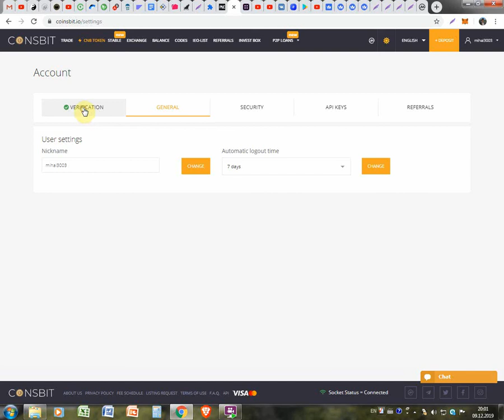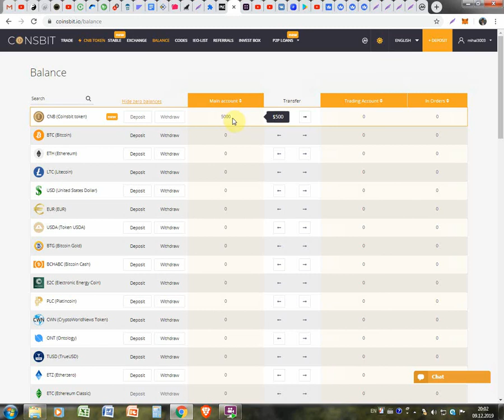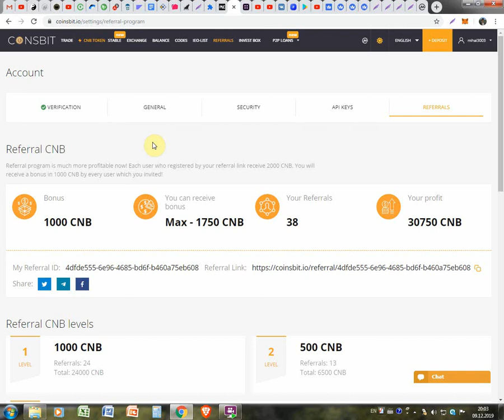Cum se vor vinde monedele pe Coinsbit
Cum se vor vinde monedele pe Coinsbit. Pentru inregistrare la COINSBIT folosim linkul dat